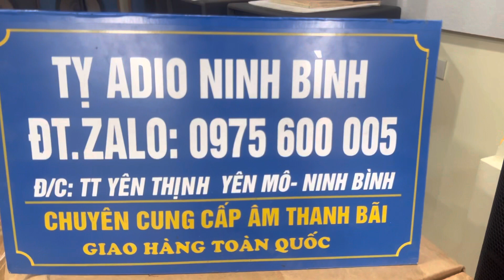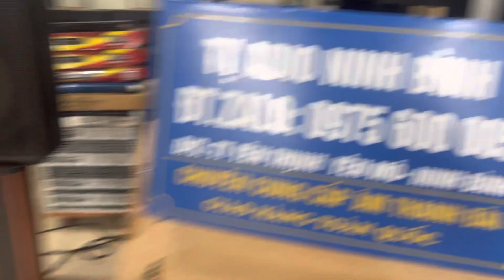Bas sub 2241 hbl + 2206 h đep nhu mơi gia lò